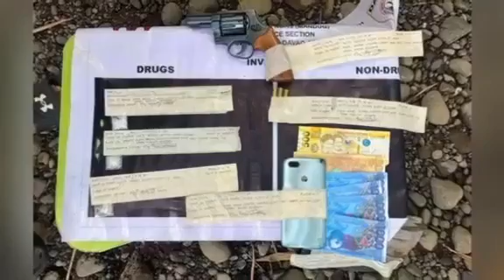PANOORIN/TOP 7 REGIONAL LEVEL HIGH VALUE INDIVIDUAL ARESTADO NG MANDUG PNP SA DAVAO CITY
TOP 7 REGIONAL LEVEL HGH VALUE INDIVIDUAL ARESTADO NG MANDUG PNP SA DAVAO CITY